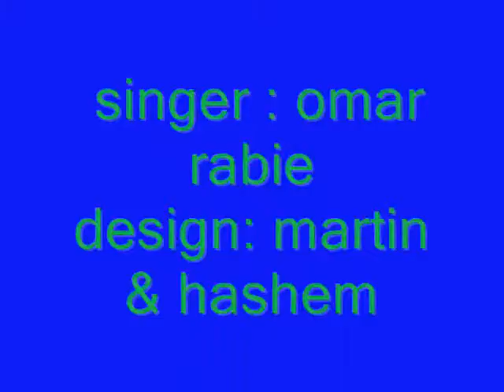SR7T FIK omar rabie.wmv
OMAR RABIE the king of fci & Cairo university